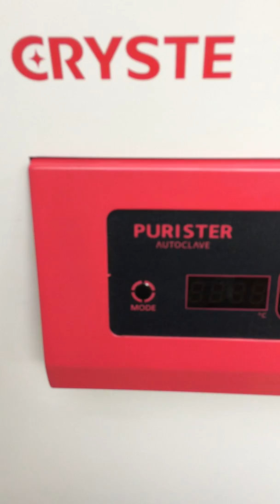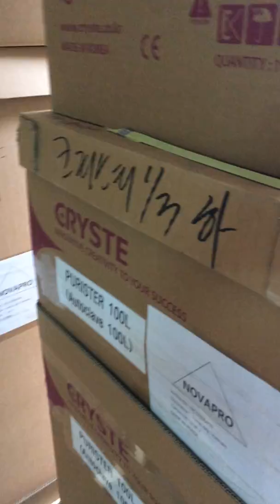NỒI HẤP TIỆT TRÙNG NOVAPRO PURISTER 60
NỒI HẤP TIỆT TRÙNG 60 LÍT
Model: PURISTER 60
Hãng sản xuất: NOVAPRO – KOREA
Xuất xứ: Hàn Quốc
Đạt tiêu chuẩn: ISO , CE , GMP…
Hàng mới 100% cung cấp đầy đủ CO,CQ và Bộ giấy tờ hàng nhập khẩu
Thông số chính:
Được sử dụng rộng rãi trong các lĩnh vực như: Y tế, công nghệ sinh học, công nghệ thực phẩm.
Tủ được thiết kế dạng đứng và được trang bị bộ điều khiển kỹ thuật số thông minh. Bộ điều khiển đặt phía trước của tủ dễ quan sát từ xa.
Chức năng an toàn: bảo vệ quá dòng, quá áp, quá nhiệt, tự động dò cửa khóa điện từ.
2 màn hình LED hiển thị đồng thời nhiệt độ và thời gian tiệt trùng.
Vỏ nồi làm bằng thép sơn tĩnh điện, buồng hấp được làm bằng inox 304 có độ bền cao, giảm thiểu nguy cơ bị ăn mòn.
Cửa nồi mở kiểu xoay ngang có chốt gài nắp áp suất an toàn.
Kích thước buồng hấp: đường kính Ø350 x sâu 650 mm
Bộ điều khiển PID kỹ thuật số tiêu chuẩn
Dải Nhiệt độ cài đặt: từ nhiệt độ phòng tới 131°C
Cảm biến nhiệt độ: Loại PT 100Ω
Nhiệt độ tiệt trùng: từ 121°C ở áp suất 1.2kgf/cm2
Độ chính xác nhiệt độ: ± 0.5°C tại 121°C
Đồng hồ đo áp suất: 0~ 4Kgf/ cm2
Tính năng an toàn:
Bảo vệ quá nhiệt
Cảm biến đo mực nước
Van an toàn áp suất
Van xả khẩn cấp
Ngắt mạch khi có rò rỉ điện
Kích thước bên ngoài: 550 x 550 x 1070 (rộng x sâu x cao, mm)
Khối lượng: 104 kg
Công suất tiêu thụ: 2500W
Nguồn: 220V, 50Hz
Cung cấp bao gồm:
01 Máy chính
02 giỏ đựng mẫu bằng thép không gỉ
01 lọ đựng nước xả bằng nhựa HDPE
Tài liệu HDSD
Tham khảo thêm tại: